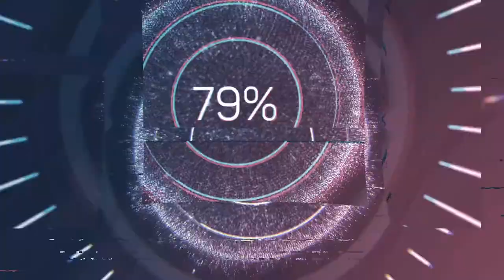Фолио Клуб Майский Жук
Фолио Клуб

  hammond
К сожалению сказать, -  Фолио Клуб -
Скопище скудоумия, по существу - туп.
Члены его столь же уродливы, сколь глупы.
Он для уничтожения "грусти" со своей стороны
Членами Клуба могут стать  образованные
Не шумные, в меру упитанные, остроумные
  guitar solo
Признанная цель "уепщества" - «Продление
Хорошего настроения от собственного развлечения».
Ради этой главной цели у одного из членов  на дому
Проводятся долгие собрания в кураже и дыму
  flute solo
Чтобы развлечь друг друга
Чтобы соблазнить друг на друга
Чтобы понравиться друг другу
Чтобы сблизиться друг на другом
  tutti coda

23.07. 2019 из альбома "Эдгар Аллан По"